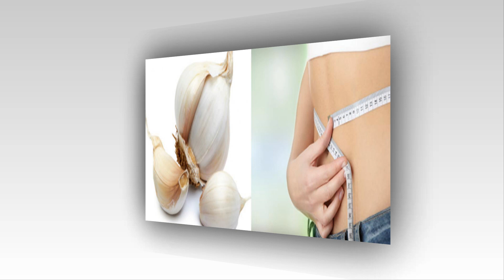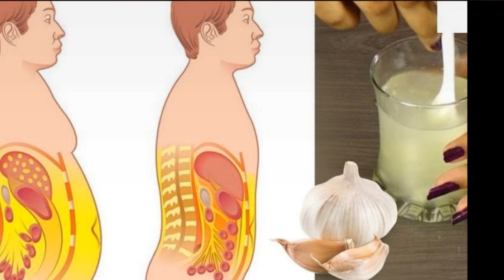పరగడుపున 4 వెల్లులి రెబ్బలు తింటే ఏమవుతుందో తెలుసా ? టాప్ సీక్రెట్ | Best Health Benefits Of Garlic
పరగడుపున 4 వెల్లులి రెబ్బలు తింటే ఏమవుతుందో తెలుసా ? టాప్ సీక్రెట్ . Best Health Benefits Of Garlic . Telugu Mantra